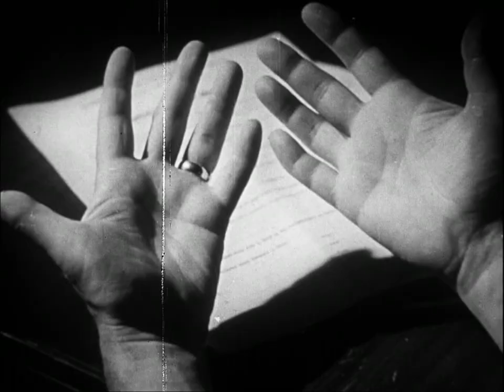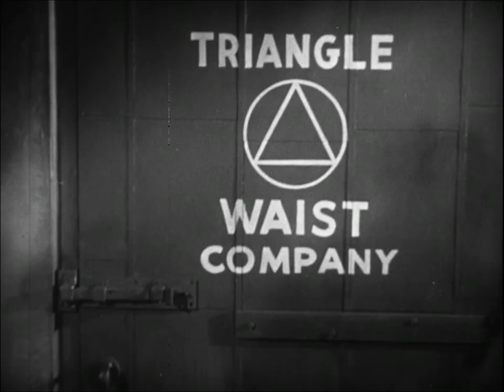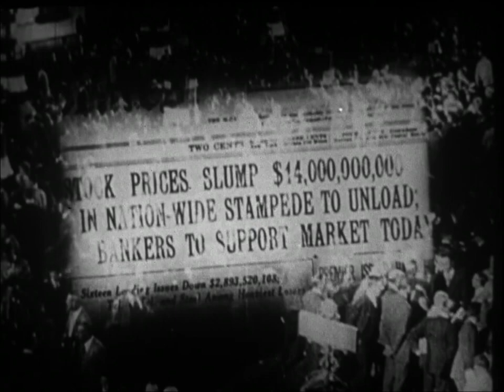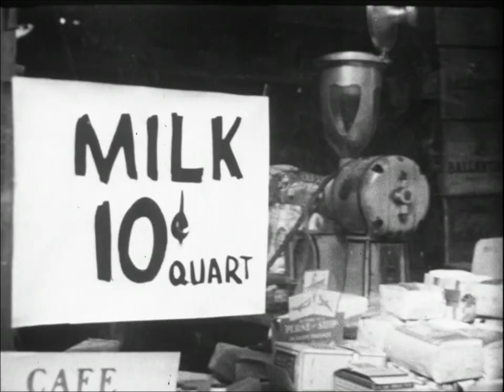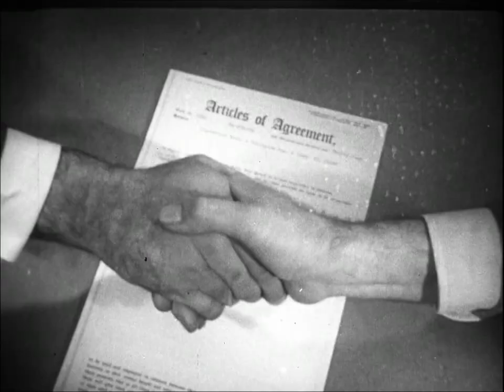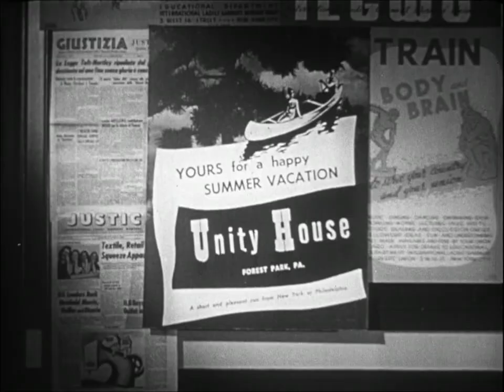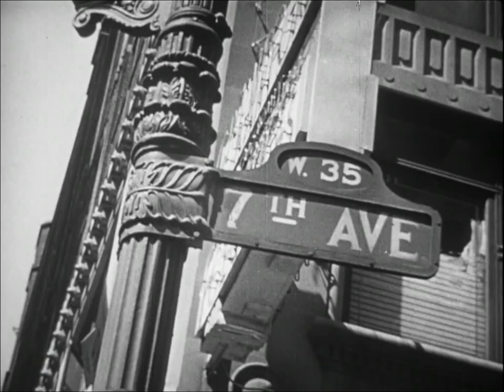With these hands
"President William Green of the American Federation of Labor and President David Dubinsky of the International Ladies' Garment Workers' Union introduce the film. The main feature is a dramatization of a union worker's memories of pre-union life and the improvements that came with unionization. It includes a dramatization of the Triangle Shirtwaist Factory fire."

Wishengrad, M., Levene, S., Francis, A., Wiseman, J., Green, W., Dubinsky, D. & International Ladies' Garment Workers' Union. (1950) With These Hands. Arnold, J., dir, Arnold, J. & Goodman, L., prods United States: Distinguished Films Inc. [Video] Retrieved from the Library of Congress,